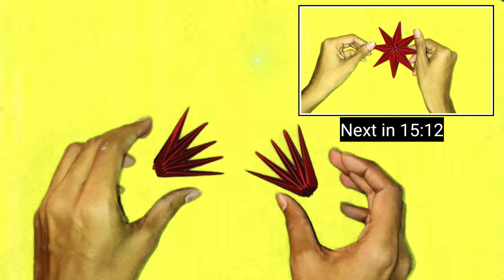|𝑯𝑶𝑾 𝑻𝑶 𝑴𝑨𝑲𝑬 𝑶𝑹𝑰𝑮𝑨𝑴𝑰 𝑶𝑭 3𝑫 𝑷𝑨𝑷𝑬𝑹 𝑪𝑯𝑹𝑰𝑺𝑻𝑴𝑨𝑺 𝑺𝑻𝑨𝑹|⭐⭐4𝑲 𝑽𝒊𝒅𝒆𝒐.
Hello Guys,
Here I am with my 27th video of How to make origami of 3D CHRISTMAS STAR.Have you ever imagined that Folding can be a great fun!!
So here I am back a gain with an origamitutorial video which is enjoyable as well as fulfill your creative appetite..

TIME SPENT - Almost  2 hrs

               : TIME STAMPS :

0:00 Product Intro.

REQUIREMENTS-  1 A4 SIZE PAPER

◆FOLDING ADVICE:--

  •Make sure all edges are lined up.
  •Follow the instructions carefully.
  •Watch the video and pause as needed.

》Keep up the Channel by《
 •Sharing our videos.
 •Leave your feedback to improve the channel.I love your feedback and I will respond to every single comment.Remind me if I miss yours.

Your comments are a source of motivation for me..Corrective feedbacks will always be deeply appreciated.

💥Your support is epic 💥